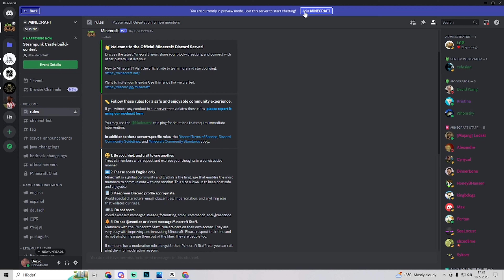How to Join a Server on Discord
In this video, I'll show you how to join a Discord server.